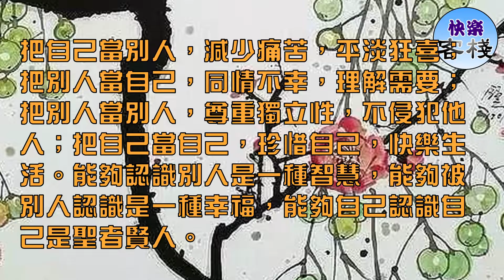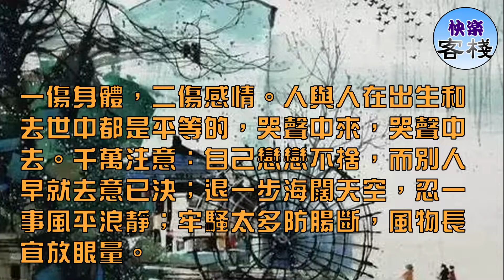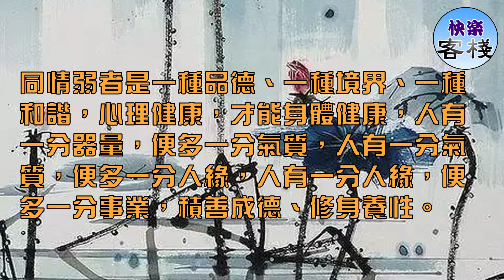人生10大忌，切忌切忌｜心靈勵志｜快樂客棧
天外有天，人上有人，淡泊明志，寧靜致遠。當別人把你當領導時，自己不要把自己當領導；當別人不把你當領導時，自己一定要把自己當領導。權力是一時的，金錢是身外的，身體是自己的，做人是長久的。

言而有信，種下行動就會收穫習慣，種下習慣便會收穫性格，種下性格便會收穫命運，習慣造就一個人。

把自己當別人，減少痛苦，平淡狂喜；把別人當自己，同情不幸，理解需要；把別人當別人，尊重獨立性，不侵犯他人；把自己當自己，珍惜自己，快樂生活。能夠認識別人是一種智慧，能夠被別人認識是一種幸福，能夠自己認識自己是聖者賢人。

人本是人，不必刻意去做人；世本是世，無須精心去處世。人生三種境界：人之初，看山是山，看水是水；人到中年，看山不是山，看水不是水；回歸自然，看山還是山，看水還是水。

損害他人人格，快樂一時，傷害一生。生命的整體是相互依存的，世界上每一樣東西都依賴其它另一樣東西，學會感恩。感恩神靈的護佑，感恩父母的養育，感恩社會的安定，感恩食之香甜，感恩衣之溫暖，感恩花草魚蟲，感恩苦難逆境。

一傷身體，二傷感情。人與人在出生和去世中都是平等的，哭聲中來，哭聲中去。千萬注意：自己戀戀不捨，而別人早就去意已決；退一步海闊天空，忍一事風平浪靜；牢騷太多防腸斷，風物長宜放眼量。

言多必失，沉默是金。傾聽一種智慧、一種修養、一種尊重、一種心靈的溝通，平靜是一種心態、一種成熟。

撒播美麗，收穫幸福。儀表是一種心情，儀表是一種力量，在自己審視美的同時，讓別人欣賞美，這也是一種心靈的修煉。

幫助人是一種崇高，理解人是一種豁達，原諒人是一種美德，服務人是一種快樂，月圓是詩，月缺是花，仰首是春，俯首是秋。

同情弱者是一種品德、一種境界、一種和諧，心理健康，才能身體健康，人有一分器量，便多一分氣質，人有一分氣質，便多一分人緣，人有一分人緣，便多一分事業，積善成德、修身養性。